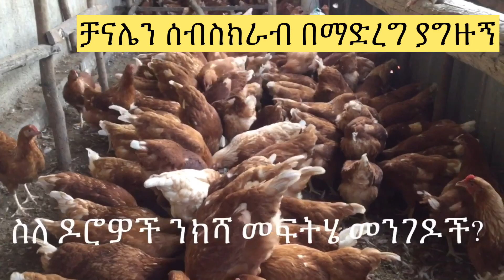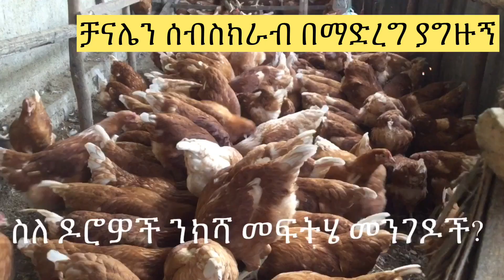Ethiopia | የዶሮ እርባታ ላይ ምን መጠየቅ ይፈልጋሉ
ተመልካቾች ስለ ዶሮ እርባታ መጠየቅ የሚፈልጉትን ማንኛውንም ጥያቄ ካሎት ቢጠይቁኝ ምላሽ ከኔ ያገኙበታል ለዚህ ቻናል አዲስ ለሆናችሁ ሰበስክራይብ በማድረግ ያግዙኝ::